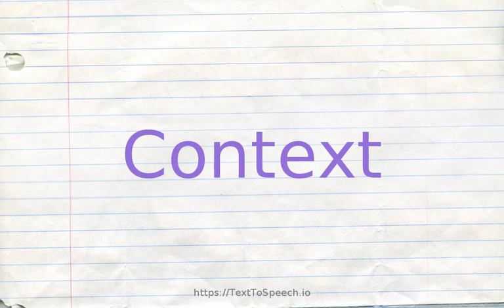How to pronounce context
Context definitions:
    (n): discourse that surrounds a language unit and helps to determine its interpretation
    (n): the set of facts or circumstances that surround a situation or event; "the historical context"